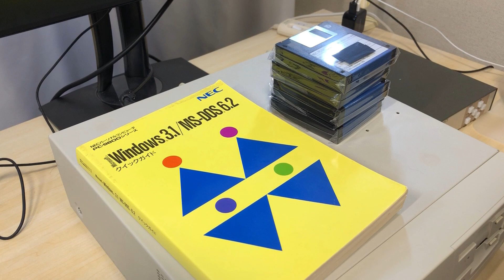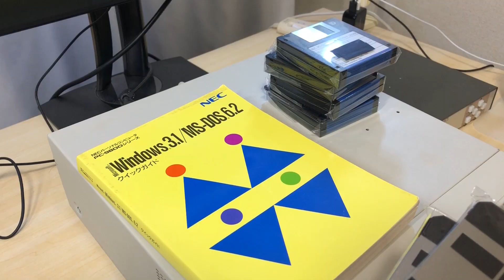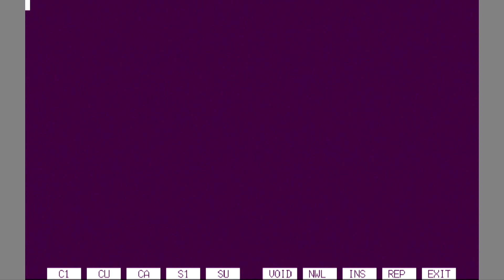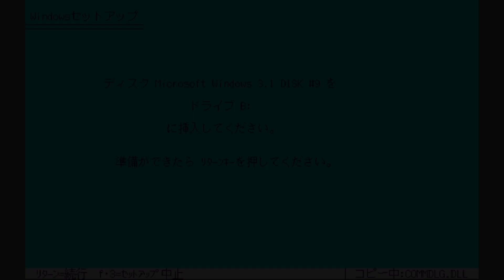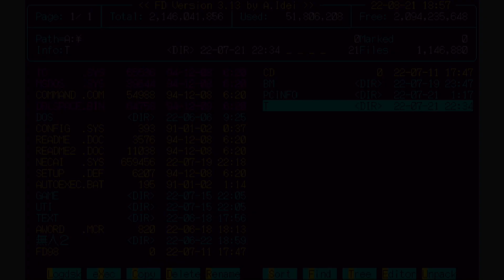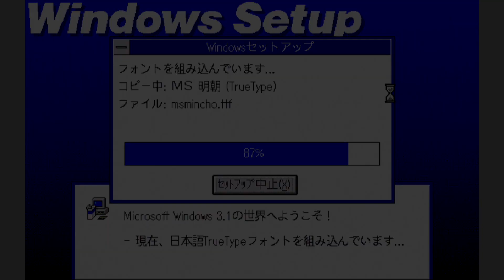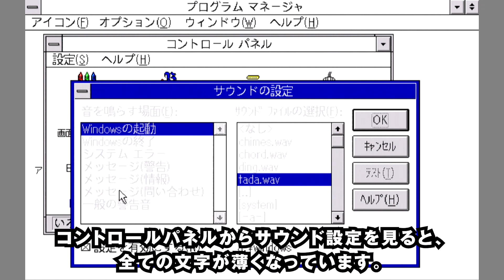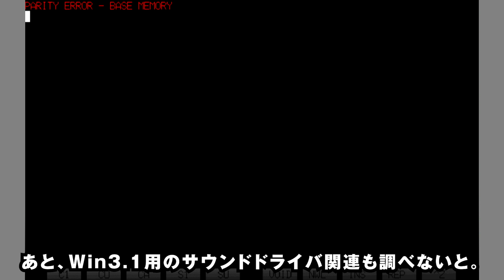【Qハチ君 #15】PC-9821CxにWindows3.1を導入！しかし画面真っ暗現象が発生し、インストール中断か！？【98multi CanBe / MS-DOS6.2】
Qハチ君（PC-9821Cx）第15回。
今回はCxにWindows3.1をインストールします。
インストールメディアは25枚のフロッピーディスクです。
作業は順調に進んでいましたが、突然画面が真っ暗になりました。

【使用機材】
・PC-9821Cx 98multi CanBe
・イメージニクスRS-1530
・HDMIキャプチャーボードGV-HDREC：
・ViewSonic VP2468：